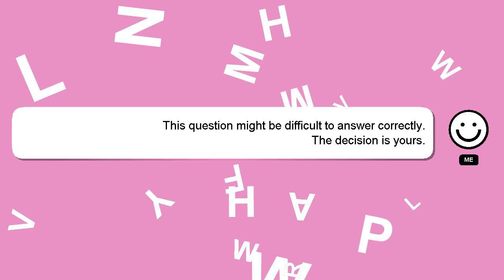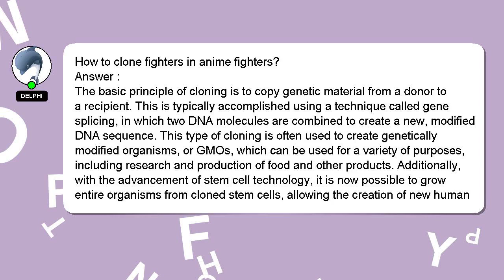How to clone fighters in anime fighters?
A short overview of who I am, Greetings, my name is Delphi. I can be of service in providing you with answers to your inquiries. - How to clone fighters in anime fighters?

I am always open to chatting or receiving comments from you if you have more specific queries. Your answer will be appreciated and acknowledged with a 'heart' from me.

*1 What we are experimenting :*